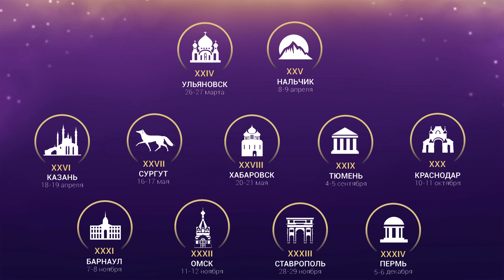Видеоотзыв Черных С.В. о Школе РОАГ в Ростове-на-Дону